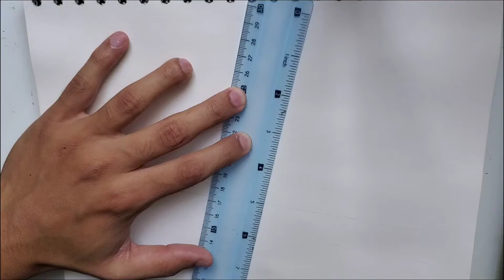Street Fighter Custom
Watercolour 11"x8"
SUZUKI GSX-1000

(fireplace thinking)